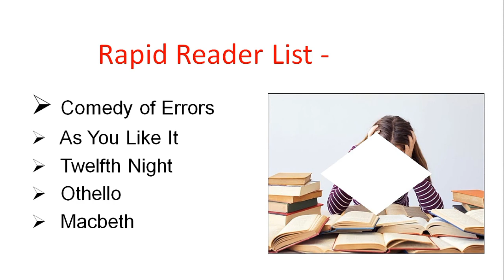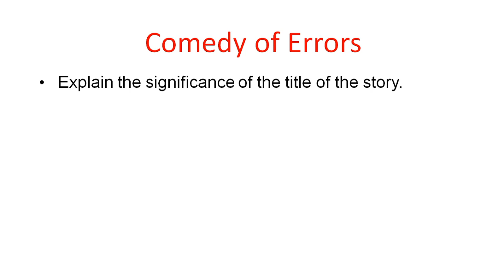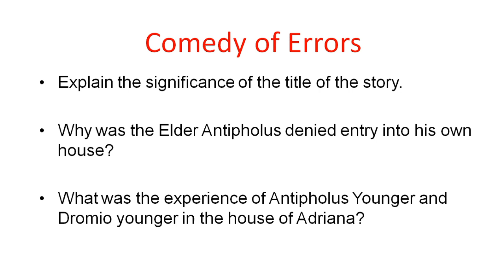Class 11 English Last Minutes Suggestion 2020 | Rapid Reader 5 Marks | নির্বাচিত প্রশ্ন | WBCHSE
Class 11 English Suggestion Video Link

Class 11 English “Rapid Reader” Story Suggestion 2020 video Link -

*** Class 11 দর্শন Suggestion video Link …

*** Class 11 শিক্ষাবিজ্ঞান Suggestion video Link

*** Class 11 সংস্কৃত Suggestion video Link …

*** Class 11 অর্থনীতি Suggestion video Link

*** Class 11 রাষ্ট্রবিজ্ঞান Suggestion video Link

*** Class 11 পুষ্টিবিজ্ঞান Suggestion video Link …

*** Class 11 ইতিহাস Suggestion video Link